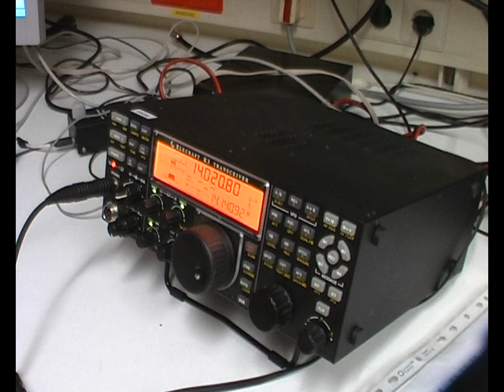PA6HQ 2009 20m CW @ PI4D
IARU HF-contest, working as PA6HQ, Dutch HeadQuarters Station for 20m.